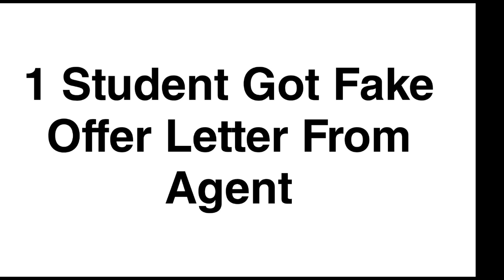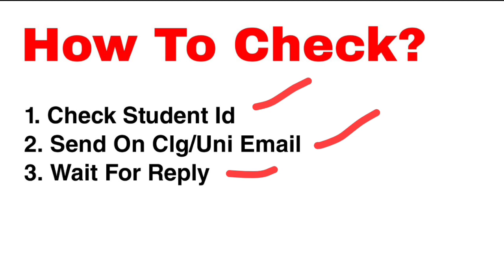Australia Offer Letter Fraud | Australia Study Visa | Australia Student Visa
study in australia
offer letter
australia student visa
Offer letter Australia
offer letter format
student visa australia
Coe australia student visa
australia student visa process
Australia offer letter time
Australia offer letter delay
australia student visa 2022
Australia offer letter time 2022
Australia offer letter fees
australia student visa updates 2022
australia student visa interview
Australia offer letter process